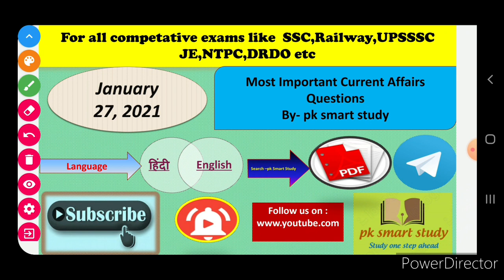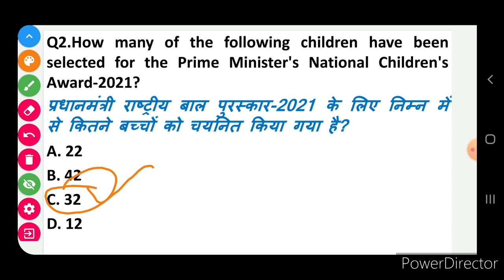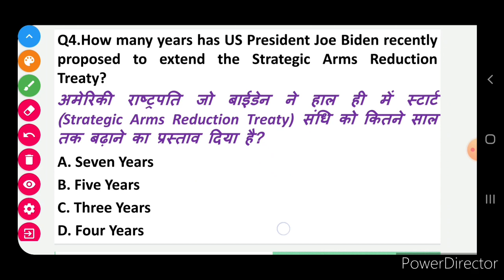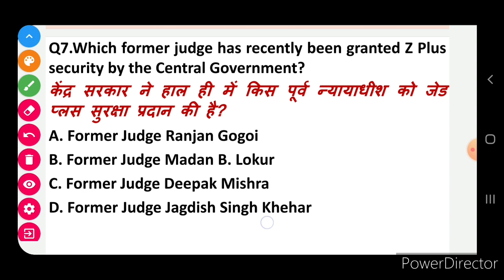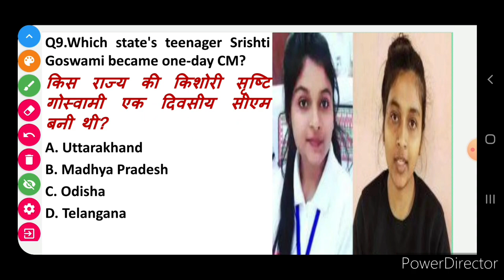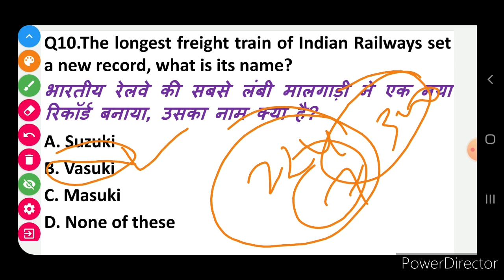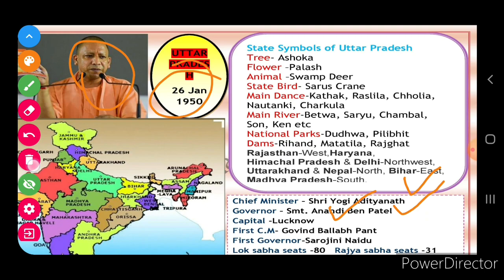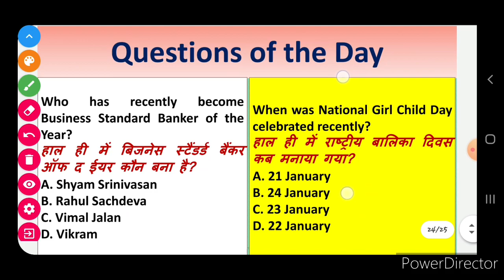Today Current Affairs|27 January 2021 Current Affairs||Daily Current Affairs||Next Dose #573 BY PK